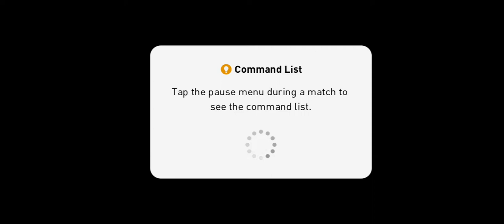impetusgamer pesgameplay pes2021 messigoal cristianoronaldogoal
Messi amazing goal, Cristiano Rolando amazing goal, gameplayofpes2021